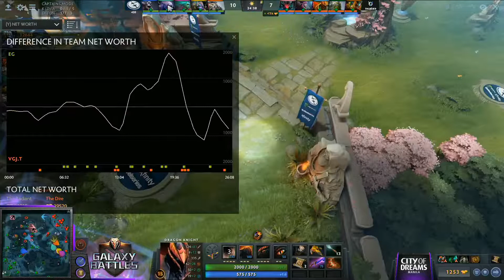Evil Geniuses vs VGJ Thunder At Galaxy B